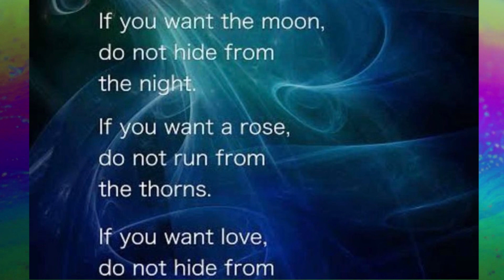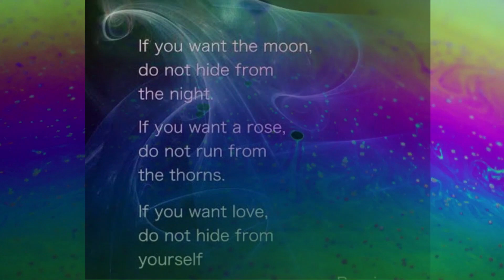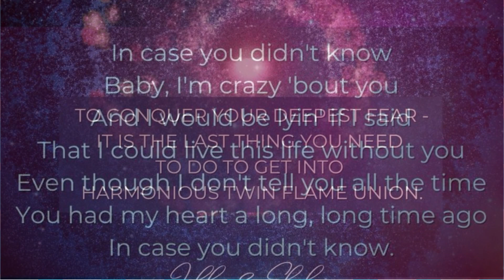Love's Divine Words: 20 Inspirational Quotes for Twin Flames on Their Path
In today's video, we delve into the mesmerizing world of Twin Flame Quotes. Brace yourself for a compilation of soul-stirring words that will ignite your heart and illuminate the path of your Twin Flame journey. From divine connections to eternal love, these quotes will resonate deep within your soul, reminding you of the profound beauty and transformative power of Twin Flame unions. Get ready to be inspired, uplifted, and captivated by the essence of true love.